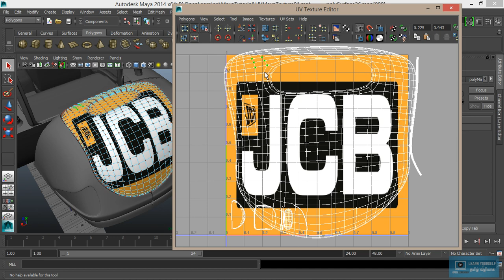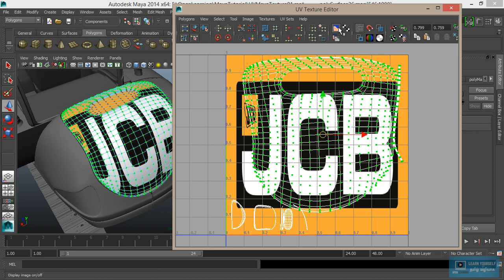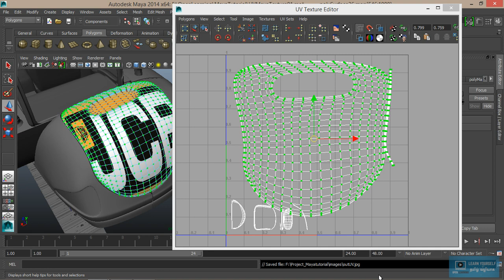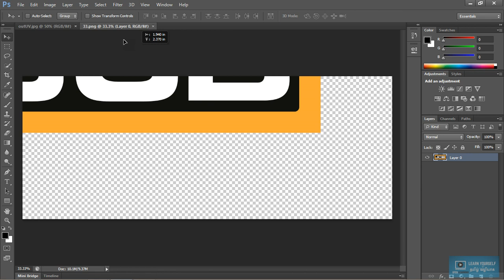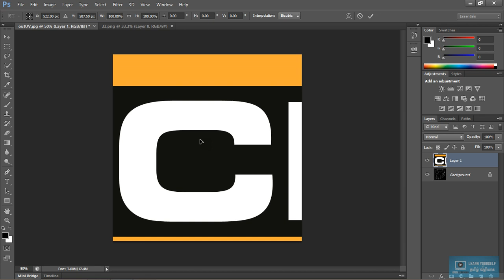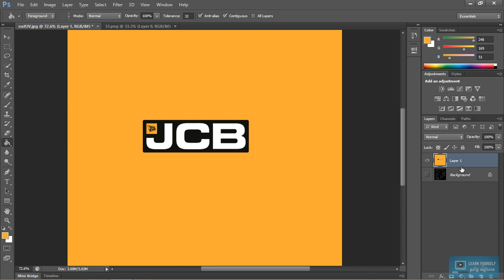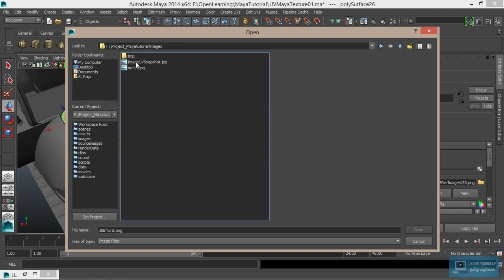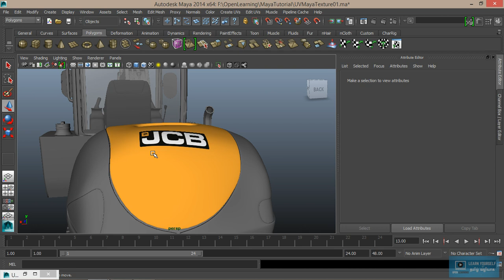Maya UV Mapping - Lesson 05 Tamil Tutorial